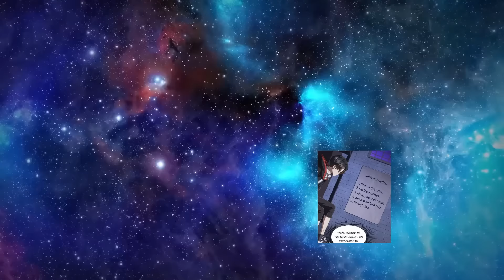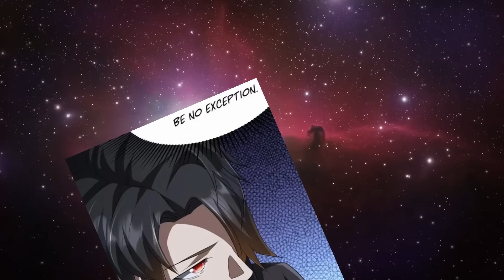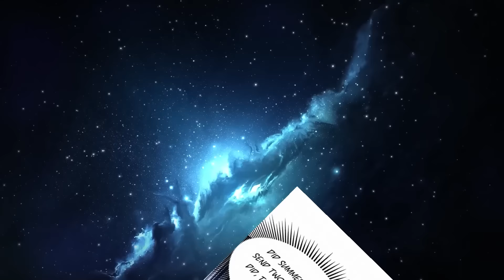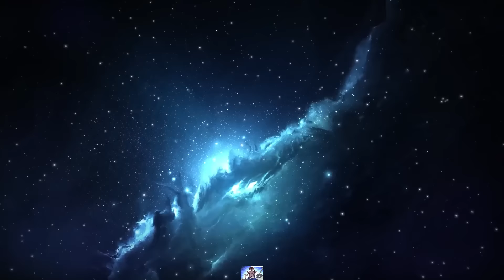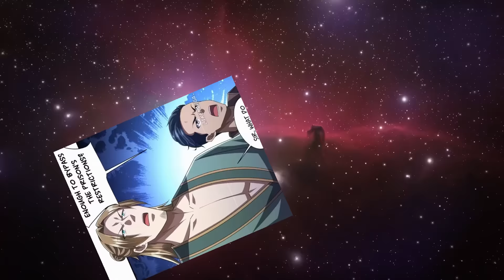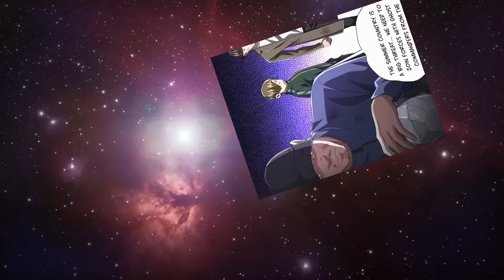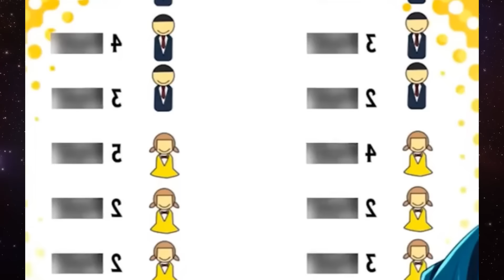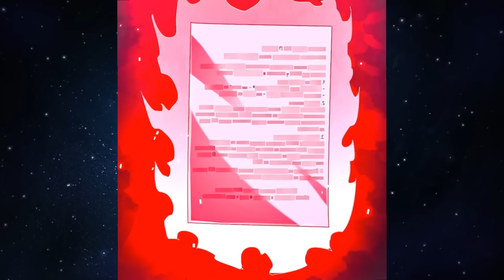😈(3) ¡SE FUE AL INFIERNO Y CON LA AYUDA DE SU RIQUEZA SE CONVIRTIÓ EN EL REY DEMONIO! Manhwa Resumen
Lin Yu se hizo accidentalmente con el sistema "el sistema más rico" que podía generar dinero cada día. Sin embargo, ¡el dinero generado por el sistema resultó ser dinero mágico imposible de gastar!
Después de unos años, el dinero mágico alcanzó el nivel de billones. De repente, el horror revivió y llegaron los juegos de terror. ¡Sólo aquellos que se convirtieron en domadores de fantasmas podían tener alguna esperanza de sobrevivir! Mientras todos los demás temblaban de miedo e intentaban complacer a los malvados fantasmas, ¡Lin Yu utilizaba su identidad de "sistema más rico y fuerte" para subir como la espuma en el mundo de los juegos de terror! ¡Resulta que el dinero realmente hace trabajar a los fantasmas!